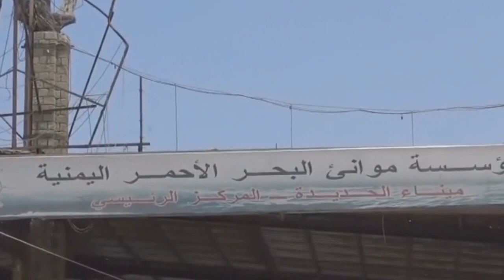عاجل السعودية تعلّق شحنات النفط عبر باب المندب بشكل فوري بعد استهداف ناقلة نفط قبالة اليمن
عاجل السعودية تعلّق شحنات النفط  عبر باب المندب بشكل فوري  بعد استهداف ناقلة نفط
 سعودية قبالة السواحل اليمنية"
عاجل السعودية تعلّق شحنات النفط الخام عبر باب المندب بشكل "فوري ومؤقت
مليشيا الحوثي تستهدف ناقلة نفط سعودية قبالة السواحل اليمنية